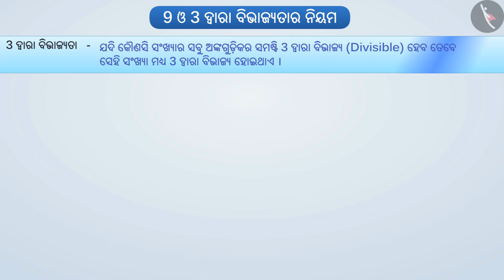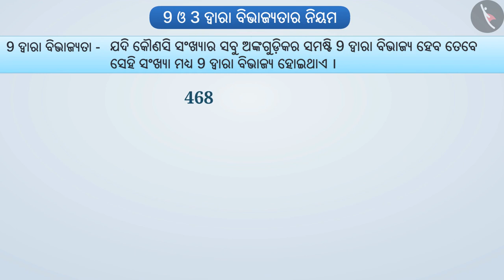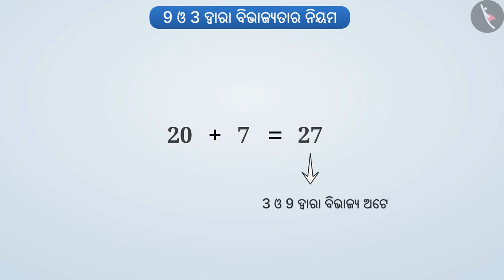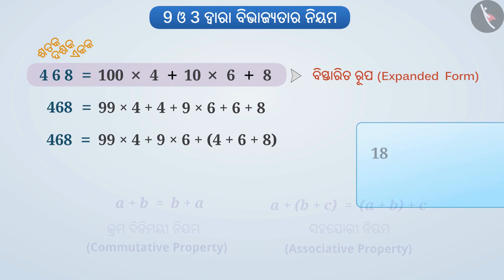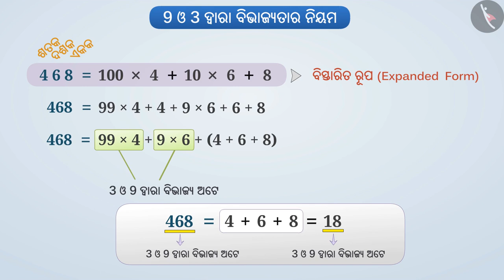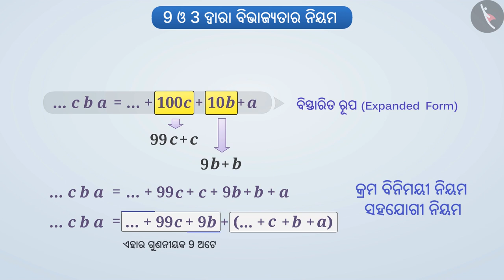9 ଏବଂ 3 ଦ୍ୱାରା ବିଭାଜ୍ୟତା | Part 1/3 | Divisibility by 9 and 3 | Odia | Class 8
Class 8 | 9 ଏବଂ 3 ଦ୍ୱାରା ବିଭାଜ୍ୟତା | Part 1/3 | Divisibility by 9 and 3 | Odia | Class 8

TicTacLearn Video
Interactive Videos